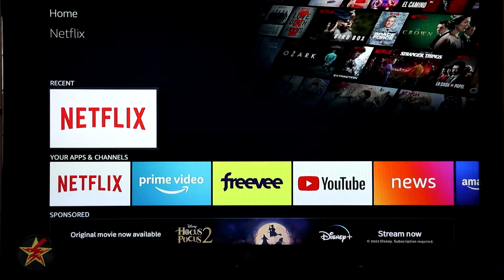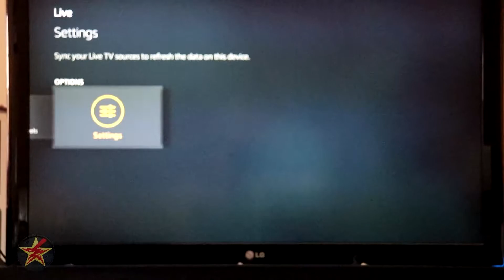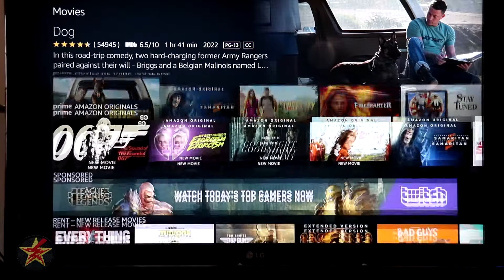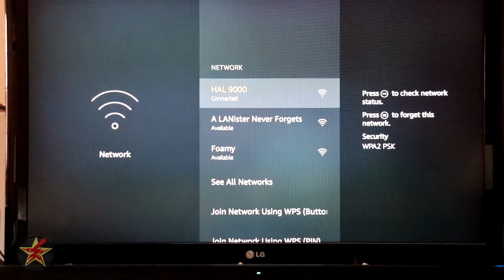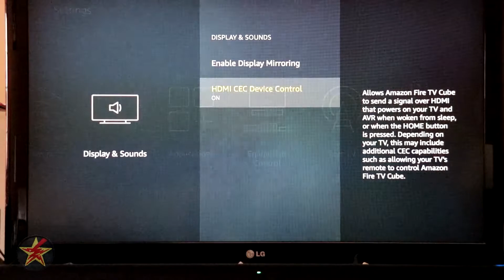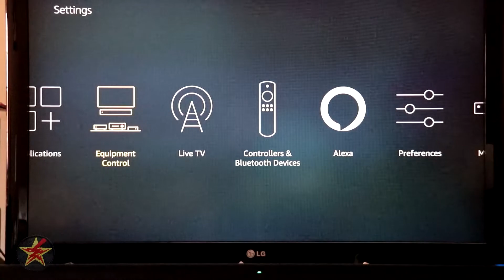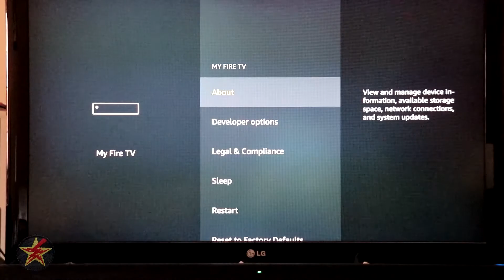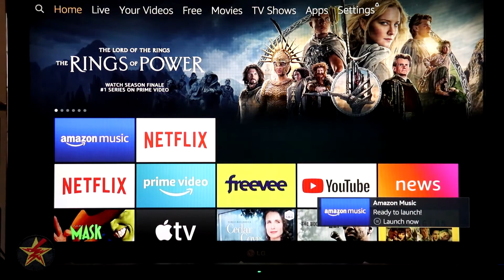Amazon Fire TV Cube User Interface Walkthrough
Picking a streaming device up so you can watch Netflix, Hulu, ect. is all well and good but what if the user interface is trash?  This video will cover the user interface for the Amazon Fire TV Cube.  This way you can figure out for yourself if the user interface works for you.

Did you find this helpful?  There are lots of ways you can help keep the reviews coming.  If you are doing some shopping or maybe you like the call-to-action pop-ups I used in this video, or just buying me a coffee,  all that and more can be found here;